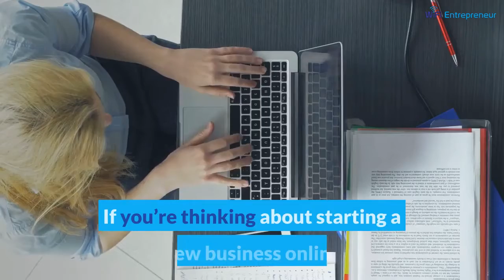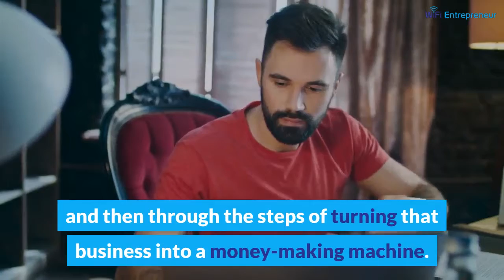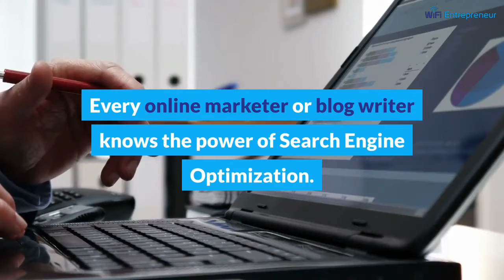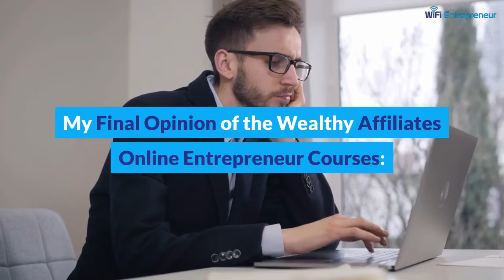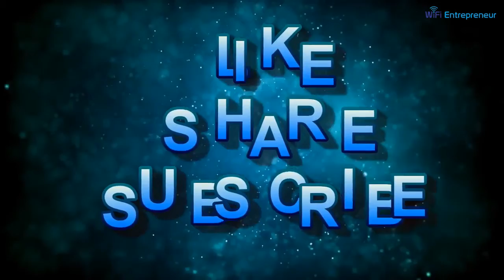Free Online Entrepreneur Courses from Wealthy Affiliate | WiFi Entrepreneur Video Blog Summary